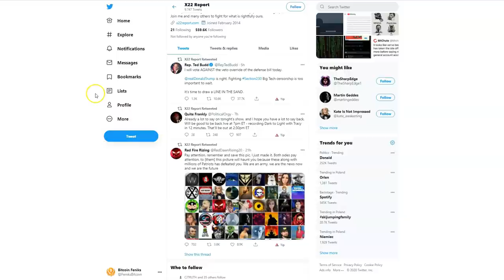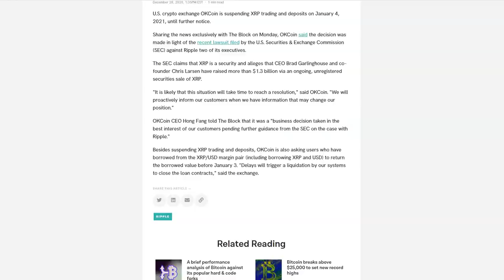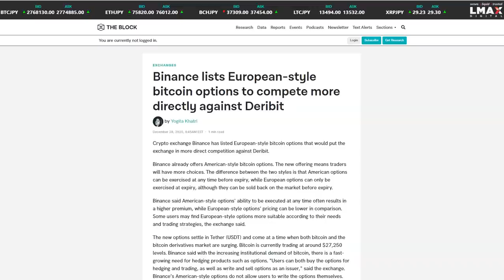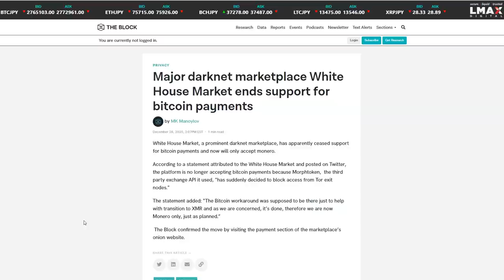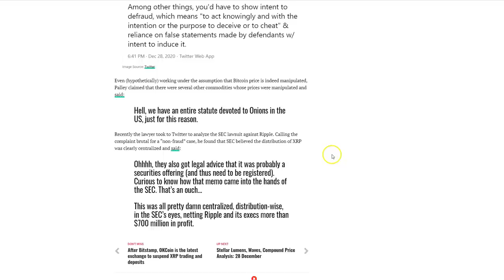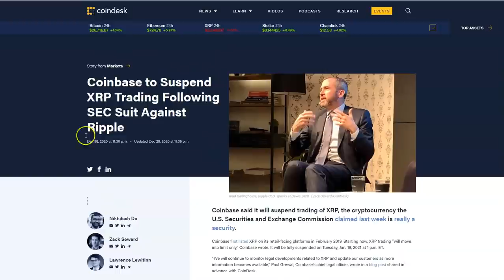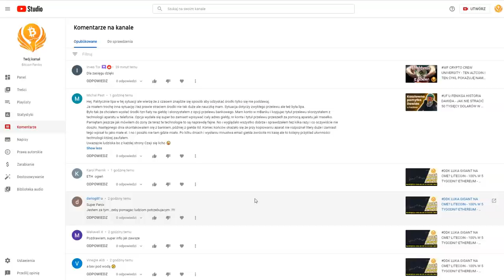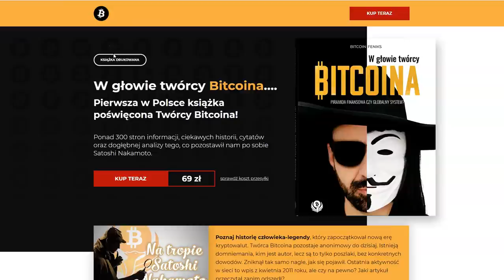DDK COINBASE I OKCOIN USUWA XRP? BITCOIN - PREDYKCJE NA 2021 ROK? LN - INTEGRACJA W COUNTER-STRIKE?